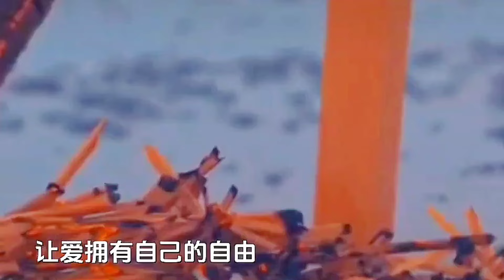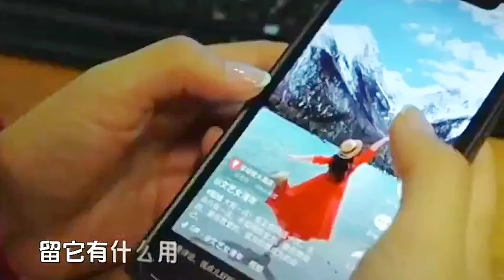[MV] 《诺言》 - 海来阿木 「我不明白人世间的聚散，只因为我们所谓的缘分，我不知道这是你的借口，还是我把爱想得太天真」诺言